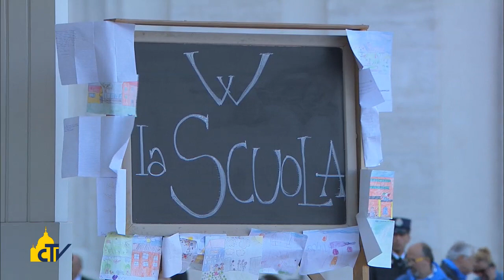Vatican Magazine " Alla scuola di Francesco " 16-05-2014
"Amo la scuola perché apre la mente e il cuore alla realtà", ha detto il Papa ai 300 mila studenti, insegnanti e familiari incontrati in Piazza san Pietro. Il segreto, ha spiegato, è "imparare ad imparare, per rimanere persone aperte alla realtà".